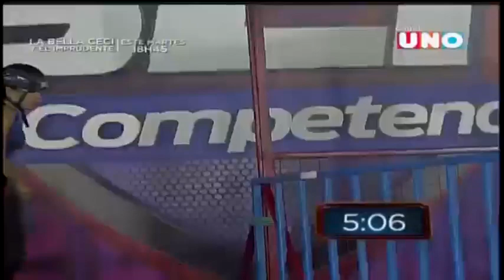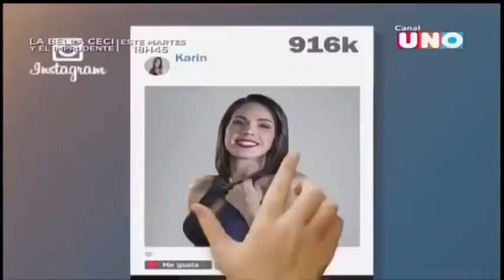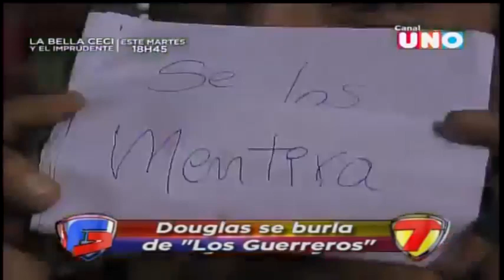BLN La Competencia - Programa Viernes 14 de Julio 2017